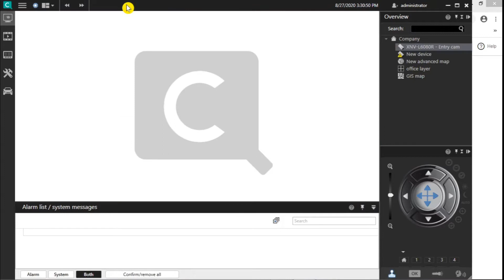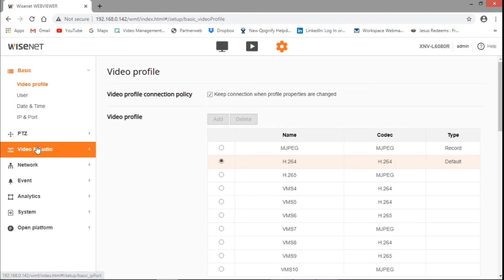How to reduce the network bandwidth on Samsung Wisenet Cameras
WiseStream control on Samsung Wisenet cameras
Reduce 1/3 of the bandwidth on the network,
Samsung in-build WiseStream technology.